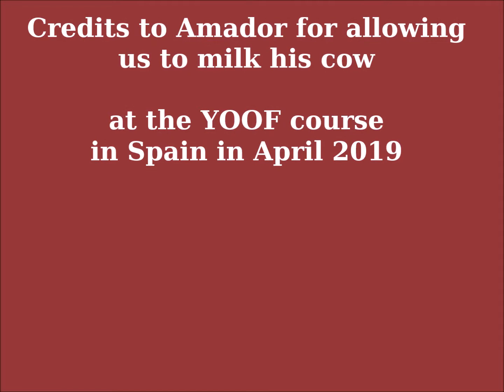Milking Cows on YOOF course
Miriam and Zena learn how to milk cows by hand during a YOOF course in Spain in April 2019.